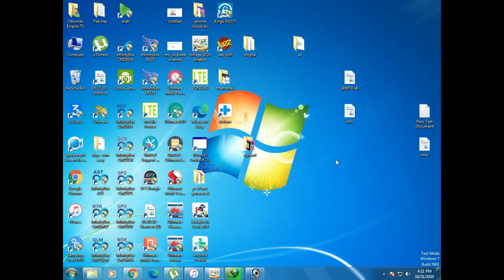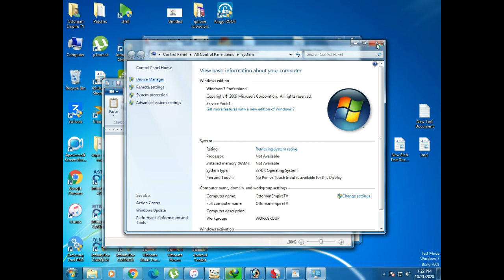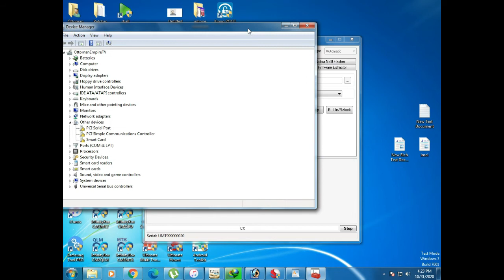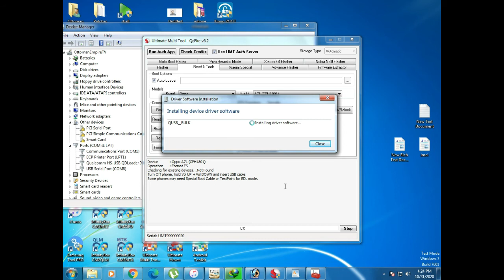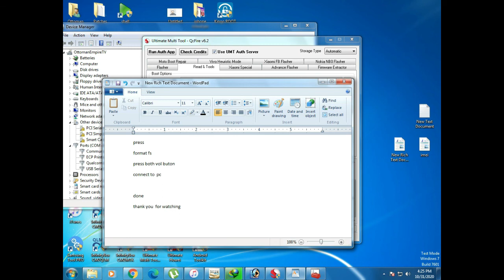Oppo A71 CPH1801 Pattern remove by UMT#Oppo A71 Hard reset oppo A71 format Ottoman Empire TV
Steps to Remove FRP after Pattern Lock has been Reset.
1- After Pattern Unlock, Switch on Phone.
2- Dial *#812# in the emergency.
3- Change Language from Chinese to English.
It will do the trick and FRP will be Unlocked.
Steps to Unlock Pattern of Oppo A71 CPH1801 using UMT Dongle QC Fire Module
***Hold Both Volume key to connect Oppo A71 CPH1801 to PC